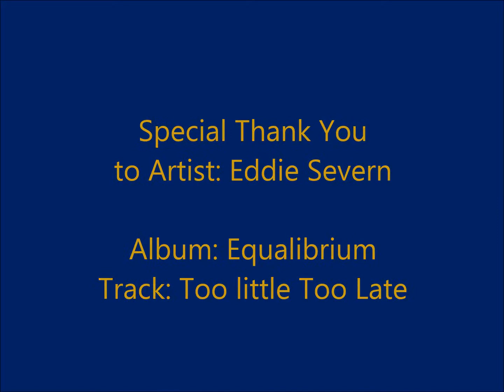Pocono Mountains Real Estate, Inc. Introduces 203 Paxinos Drive, Pocono Lake MLS# PM-17033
Honey, I think this house is perfect for us! It's a bilevel HOME with 4 Bedrooms, 2 Full Bathrooms=2040 Sq. Ft. There's also a big Kitchen with a dining area and sliders to the screened in porch and 15x22 side Deck. Look at the large Living Room with the big front window, brick FP and down the hall there's 3 nice sized bedrooms with a pantry & linen closet! Now let's go downstairs and see the newly remodeled Family Room (23x21) with tile floors, wood stove, 3 storage closets, separate ent. Look at the Master Bedroom Suite! Oh my, look at this designer Full Bathroom(13.6x10). Hmm, mom&dad would love the privacy and separate entrance. Honey, there's more: CENTRAL SEWER, hardwood flrs, central A/C, water purifier, trash compactor, skylight, front & back yards right in Arrowhead Lake!